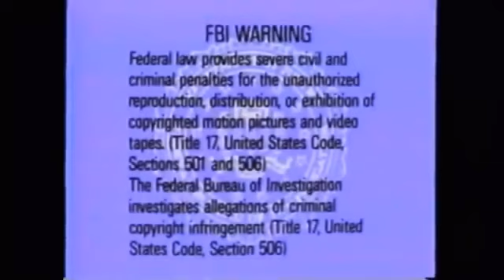Opening to The Complete First Season (Tape 1, Episode 1) (1995 Version)